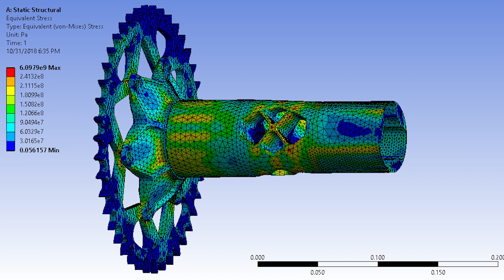War Eagle Motorsports Uses Ansys to Design a Faster Formula SAE Car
Auburn University’s War Eagle Motorsports student team utilizes Ansys in a variety of ways to design a strong, fast and light racecar. They use Ansys Discovery Live, Ansys Mechanical and Ansys CFD products to improve their design year-over-year.